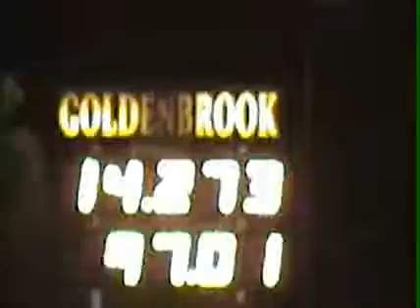Bone stock 07 Toyota Tundra Regular cab with 5.7 V